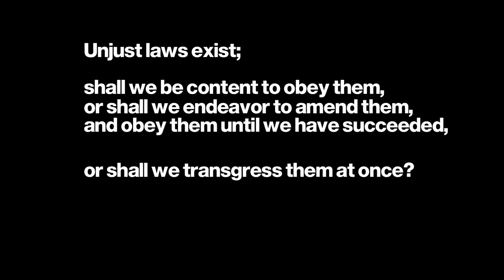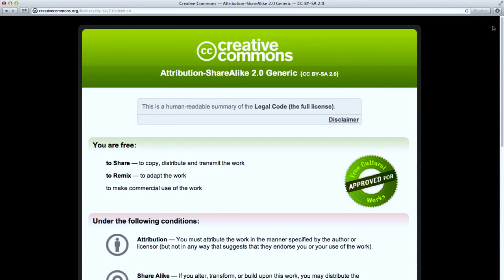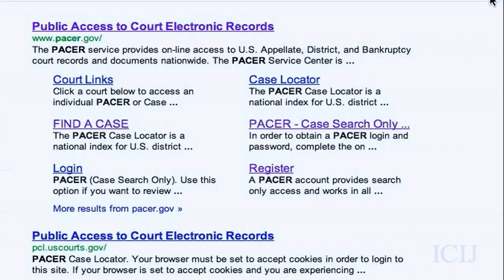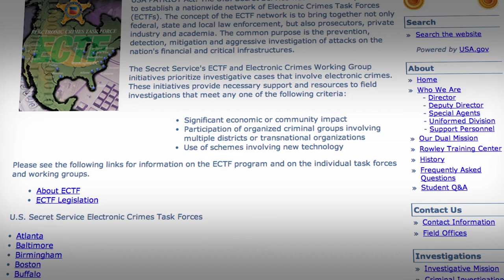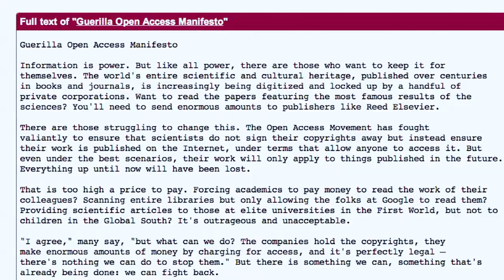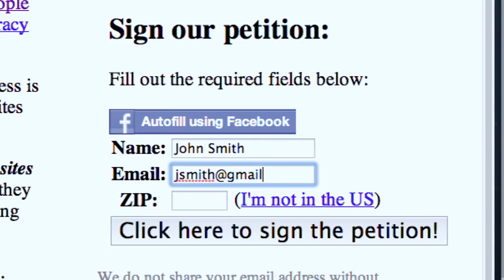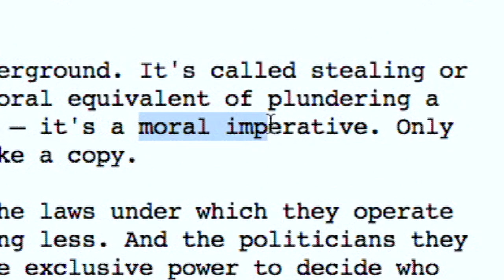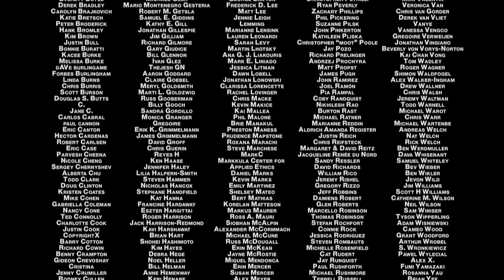Hommage à Aaron Swartz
The Internets Own Boy. The Story of Aaron Swartz.
By Brian Knappenberger. Sous titres FR.